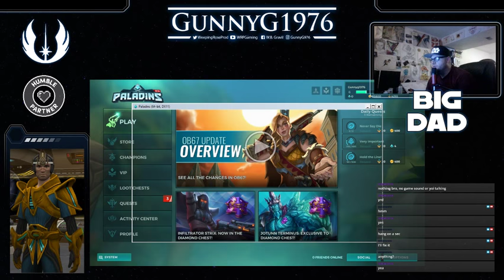Big Dad plays...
Big dad gets down an funky! Check it out!

What’s up homies! I'm Big Dad! I stream daily on Twitch and make the vids available here. I also try out games and make game fail vids every week!

Chat with us in our Discord!

Video uploaded & owned by Weeping Rose Productions & WRPGaming. (PG, Family Friendly + No Swearing!)